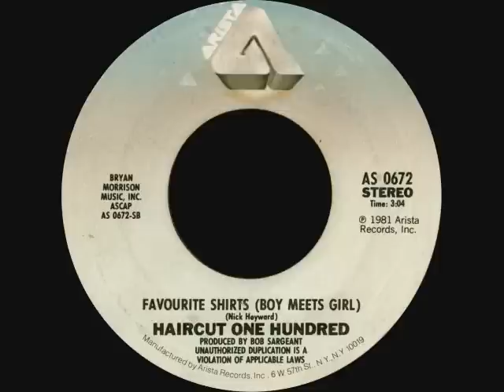Haircut One Hundred - 01 Love Plus One (Polystyrene 45 R.P.M.)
HAIRCUT ONE HUNDRED - LOVE PLUS ONE b/w Favourite Shirts (Boy Meets Girl)
AS 0672 (AS 0672-SA)

1982 Arista Records, Inc.